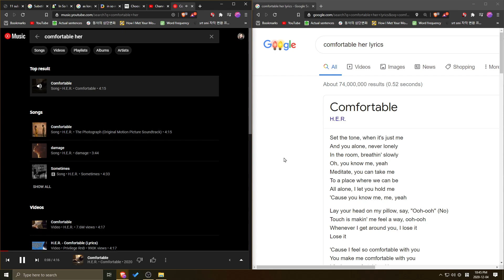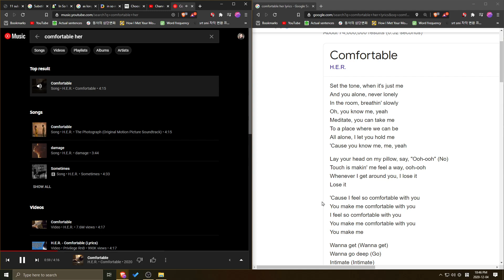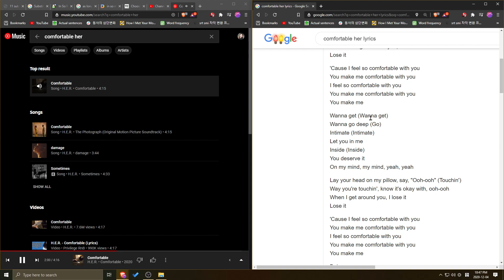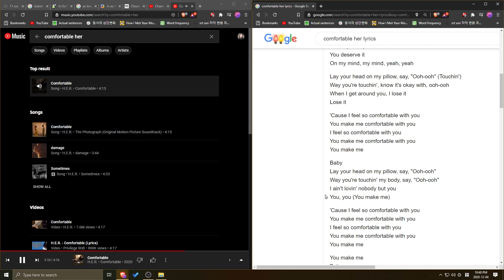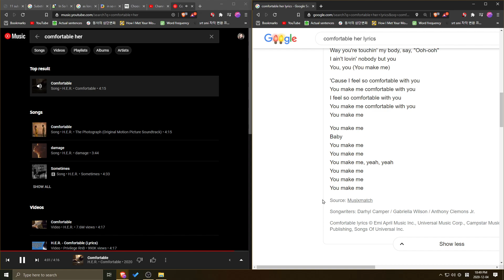2020 12 04 음치지만 100번 부르면 잘 부르게되지 않을까